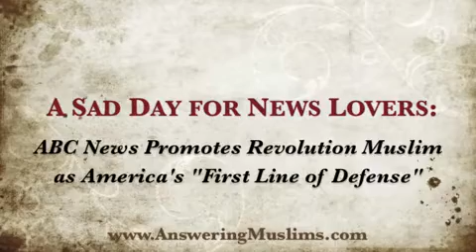ABC News Promotes Revolution Muslim as America's First Line of Defense